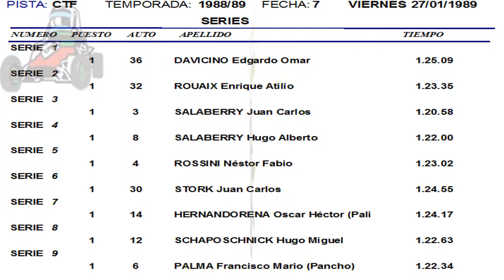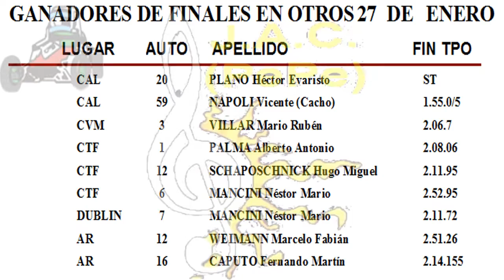MIDGETS - CLASIFICACION 27/01/1989